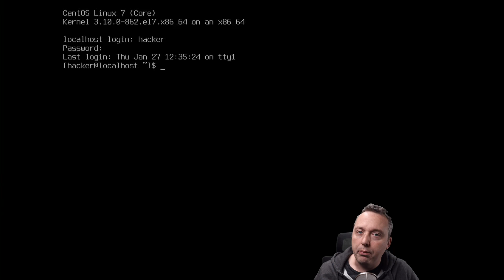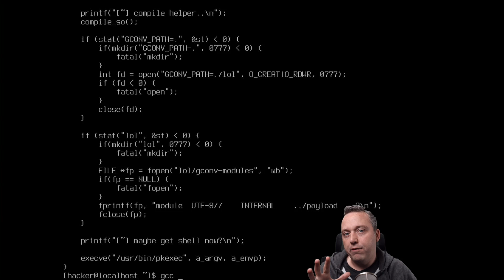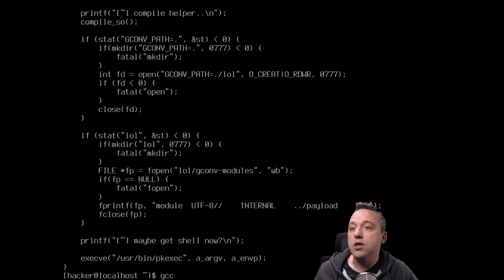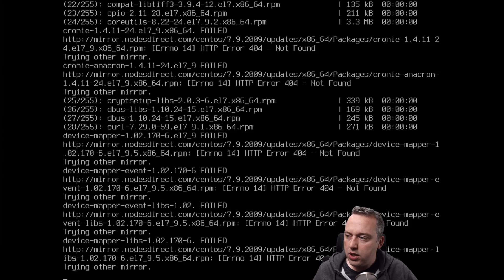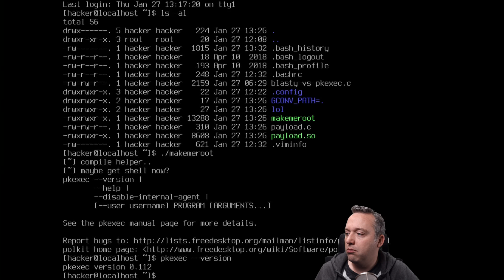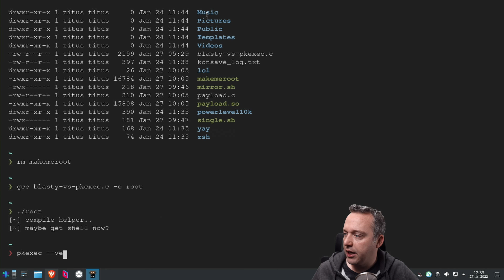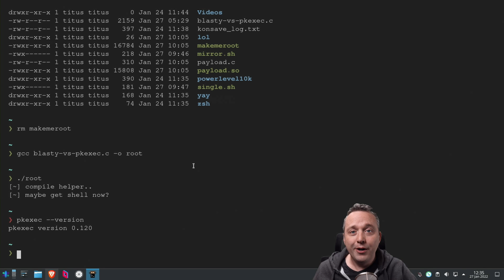Gain access to any Linux system with this exploit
This 12-YEAR OLD EXPLOIT is bad... but you need to know about it and how to test for it! Here is how I use it to hack Linux systems.

CVE-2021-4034 - Exploit with HIGH severity
C Compile Script: haxx.in/files/blasty-vs-pkexec.c
Exploit: Pwnkit